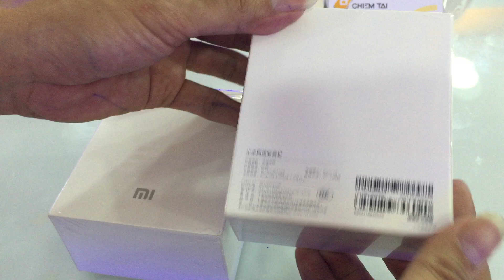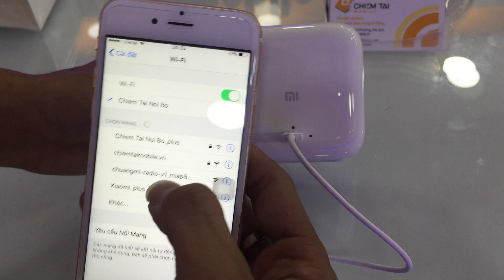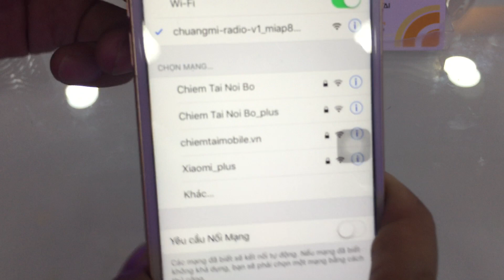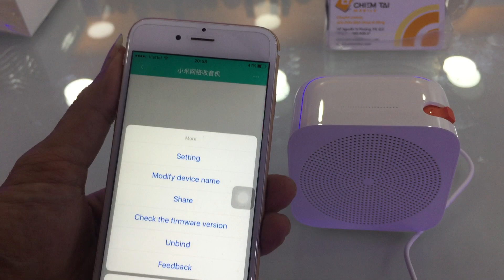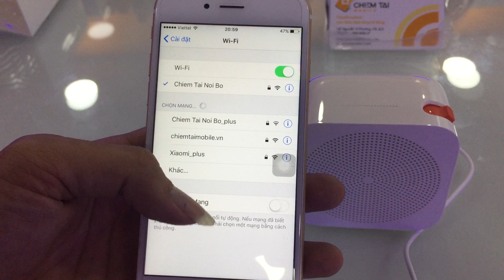Chiếm Tài Mobile - Mở hộp Radio kết nối Wifi Xiaomi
Quý khách có thể xem chi tiết giá cả và thông tin sản phẩm ở đây
CHIẾM TÀI Mobile chuyên unlock, giãi mã, sửa chữa, cung cấp các loại linh kiện, phụ kiện điện thoại cho kỹ thuật và các cửa hàng sửa chữa điện thoại di động tại TPHCM